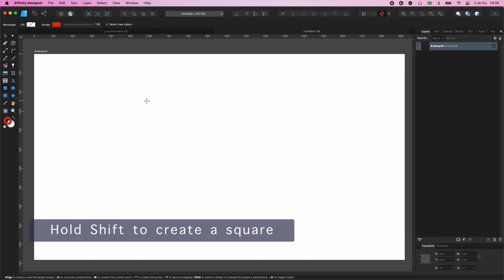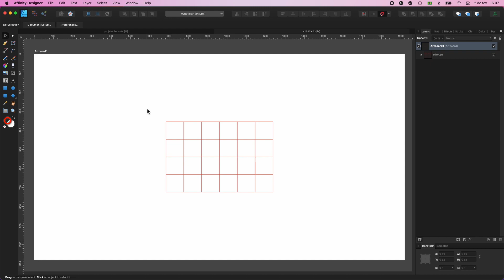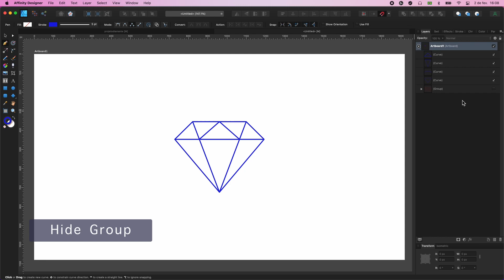Draw a Diamond (Affinity Designer)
A quick tutorial on how draw a diamond.